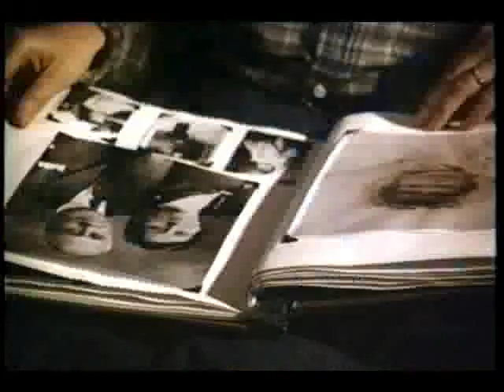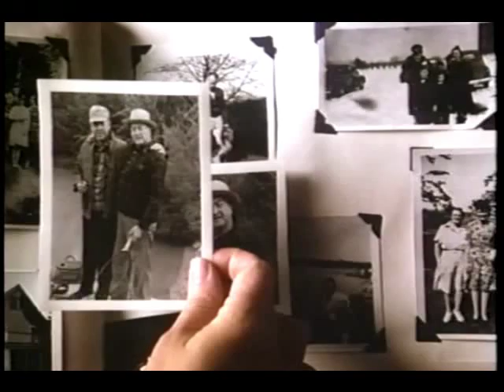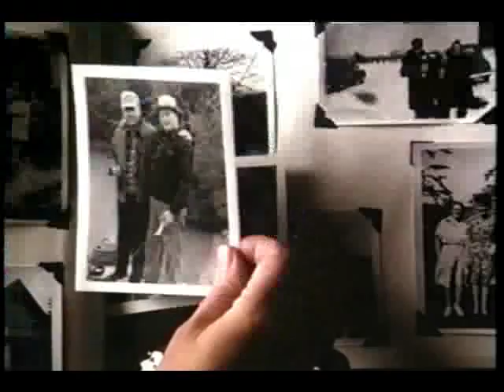Resurrection: Edna Goes Home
Resurrection was nominated for two Academy Awards; one for Best Actress in a Leading Role (Ellen Burstyn) and another for Best Actress in a Supporting Role (Eva LeGallienne). They are featured in this clip. They lost to Sissy Spacek in Coal Miner's Daughter and Mary Steenburgen in Melvin and Howard respectively. This movie was released in 1980 and is currently not available other than on second hand VHS tapes or bootleg DVDs.

After a car crash leaves her paralyzed and widowed, Edna McCauley (Ellen Burstyn) returns to her small hometown in Kansas to recuperate. During recovery, she notices a strange, almost mystical side effect of her near-death experience. Despite her own religious disbelief, Edna starts to exhibit miraculous abilities and goes on to become a healer. Edna captivates her town, peacefully healing the sick and dying with a touch of her hands in a deeply moving and spiritual journey. When she heals Cal (Sam Shepard), a local farmer, after a night of fighting, he begins to court her, and the two begin a passionate romance. As their relationship blossoms, Edna begins to heal her own physical and psychological wounds, coming to peace with the death of her husband (Jeffrey DeMunn) and working to understand her new fate. However, Cal believes that Edna's mystical abilities are a sign of God's will, and he refuses to accept Edna's belief that her powers simply come from deep love and understanding. Edna will not compromise her own beliefs in a spiritual and ideological battle with Cal that ends in a violent and disturbing climax. Burstyn delivers a tour-de-force, Oscar-nominated performance as a modern-day miracle in this unforgettable story of love and devotion. Director Daniel Petrie's film features an outstanding supporting cast, including Richard Farnsworth, Eva Le Gallienne, and Richard Hamilton.

In 2010, this film will be released on DVD as part of the Universal Vault Series of DVD-on-Demand titles.